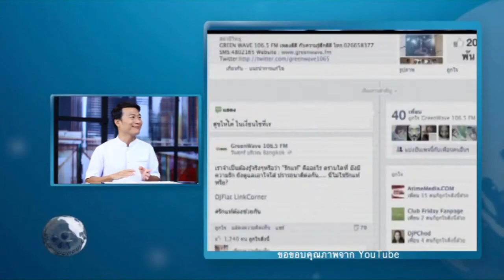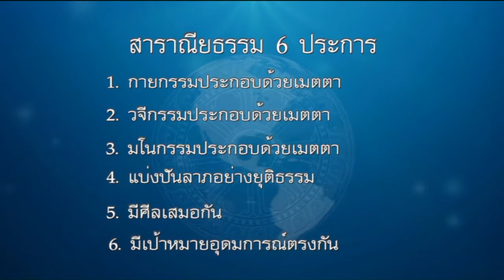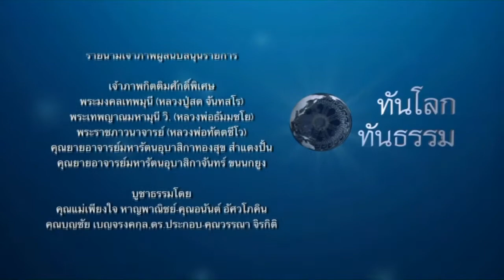อยู่กับความแตกต่างอย่างลงตัว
ทันโลกทันธรรม ตอน อยู่กับความแตกต่างอย่างลงตัว โดยพระมหาสมชาย ฐานวุฑโฒ ผู้ช่วยเจ้าอาวาสวัดพระธรรมกาย